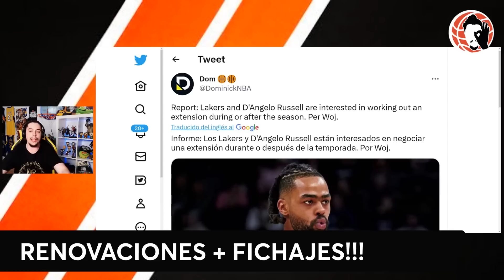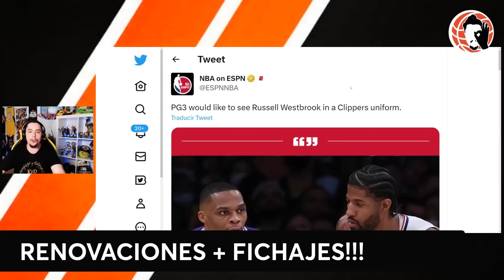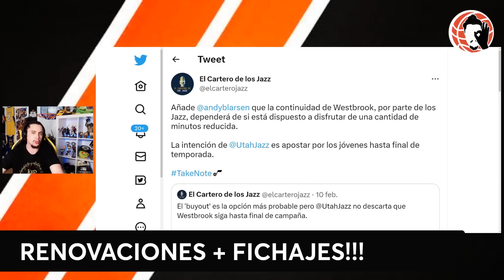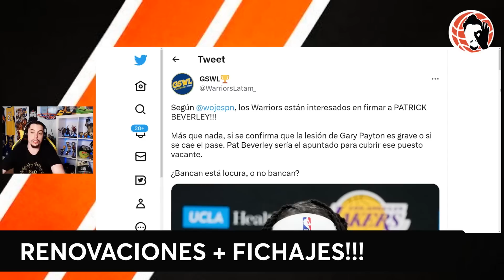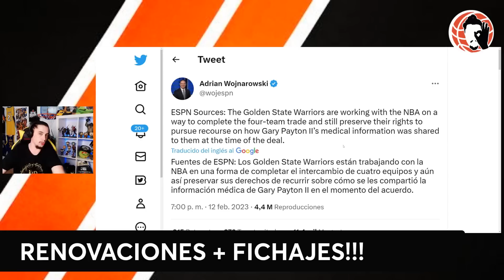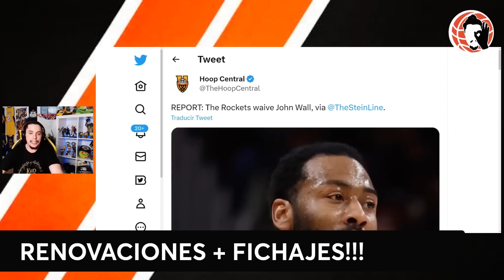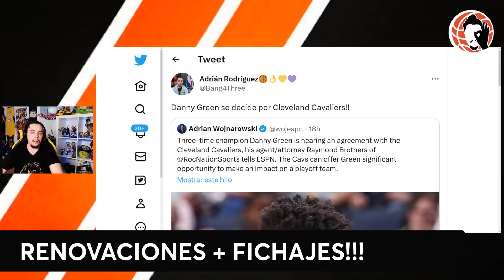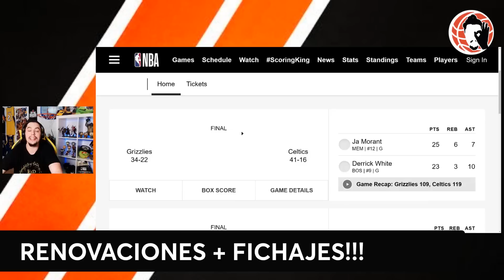🔥 FICHAJES POTENTES!!! 🚨 GRANDES NOTICIAS!! 🚨 LAKERS, WARRIORS, CLIPPERS | + RENOVACIONES!! | NBA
Hoy en un nuevo vídeo de Bang4Three NBA te traigo la última hora de fichajes NBA, rumores y mucha información acerca de ...   toda la última hora de la NBA con noticias de la jornada NBA al completo, además, muchos rumores de mercado NBA!!!

VAMOS CON MÁS FICHAJES!! EL MERCADO NBA de CORTADOS Y AGENTES LIBRES!! DÓNDE LLEGARÁN??

🔥 DEFINITIVO!!! 🚨 GRANDES NOTICIAS!! 🚨 LAKERS, WARRIORS, NETS, MAVS | + FICHAJES!!  | NBA

CASO GARY PAYTON II con WARRIORS, se CANCELA!?!??